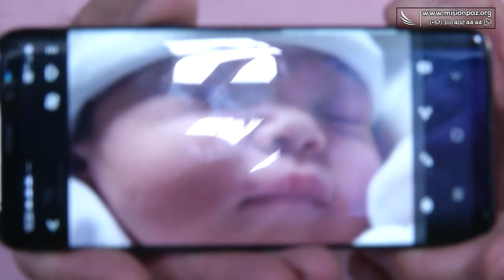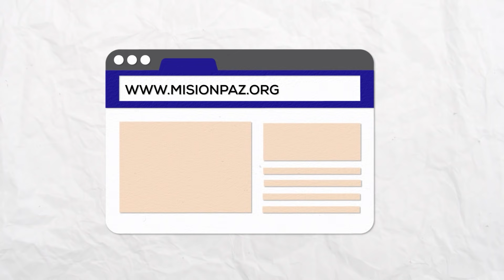Especial de milagros y adoración🙌Apóstol John Milton Rodríguez - 25 Agosto 2021- Misión Paz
📍Si quieres reservar tu cupo para asistir a nuestras celebraciones presenciales haz click en el siguiente enlace

CELEBRACIONES PRESENCIALES 📍
📍Jueves 7:00p.m - Avivamiento
📍Sábados 7:00a.m - Ayuno | 5:30p.m Celebración
📍Domingo 8:00a.m, 10:30a.m Y 4:30p.m

Martes 8:00pm
▶️ Celebración de adoración
Martes y Jueves 5:00am
▶️ Sábado:
Ayuno
7:00 am
▶️ Celebración de Jóvenes
5:30 p.m
▶️ Celebración familiar y experiencia Misión Paz Kids
Domingo:
8:00 a.m, 10:30 a.m y 4:30 pm